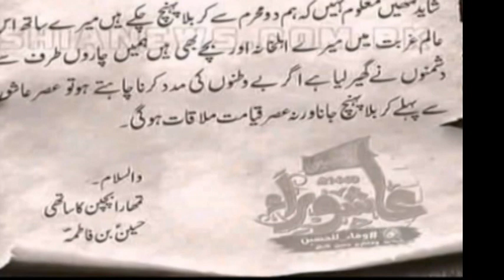Letter of Imam Hussain as to janab Habib ibn mazahir